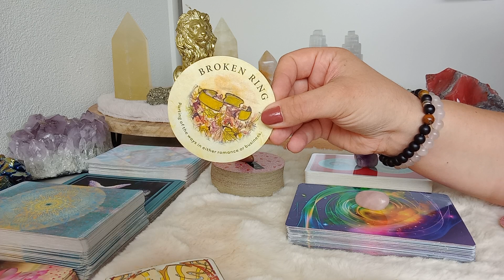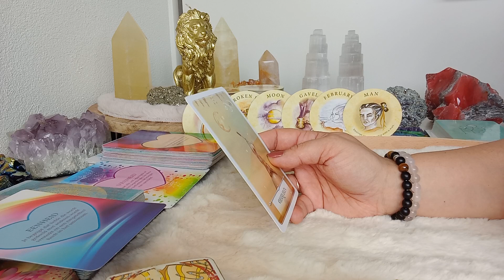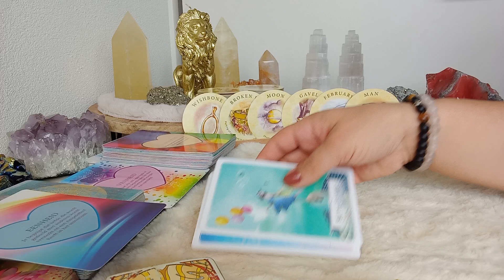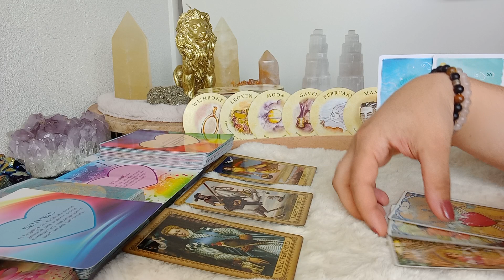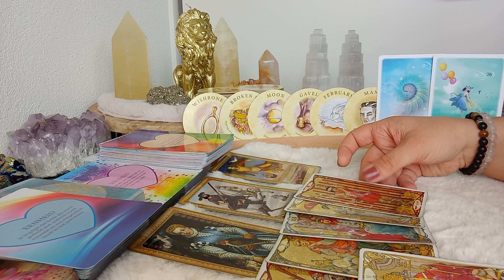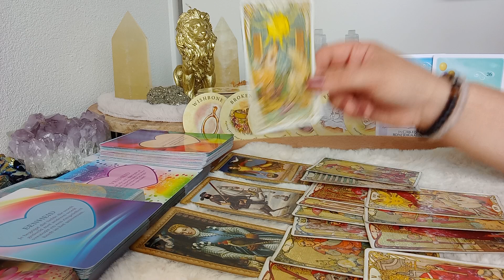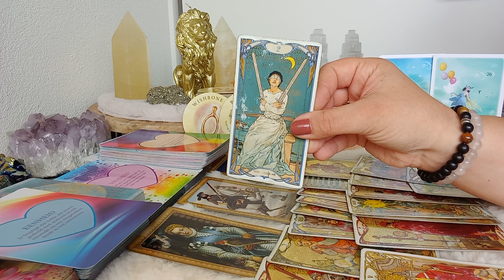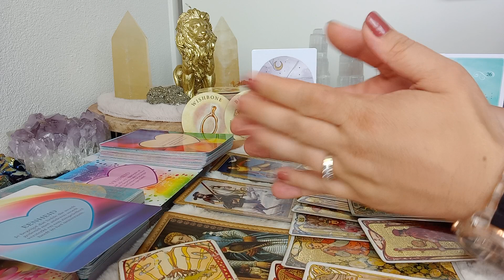Stier ♉ Augustus 2023 💫 Grote verandering, scheiden van wegen 🙋‍♂️🙋‍♀️, loslaten van patronen ☘🙏❤